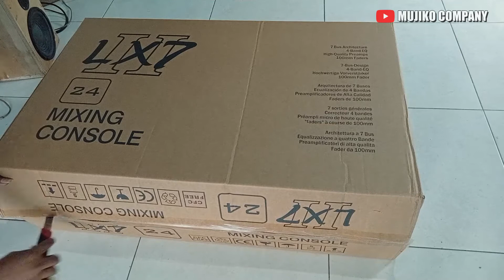Unboxing Mixer Audio Soundcraft LX7ii, murah berkualitas 👍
mixer soundcraft lx7ii 24 channel soundcraft lx 7 ii 24 dengan harga Rp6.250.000